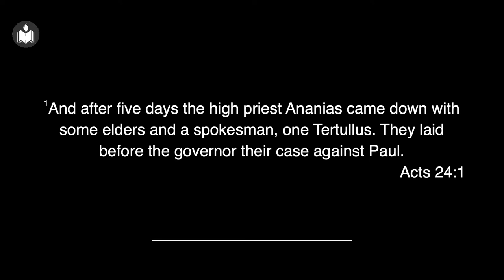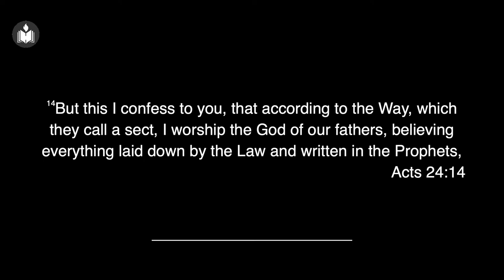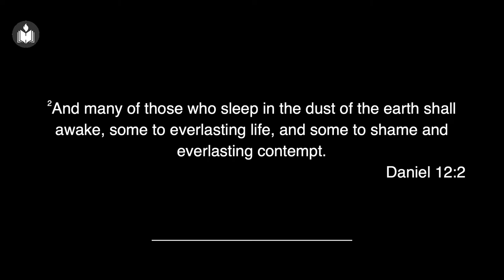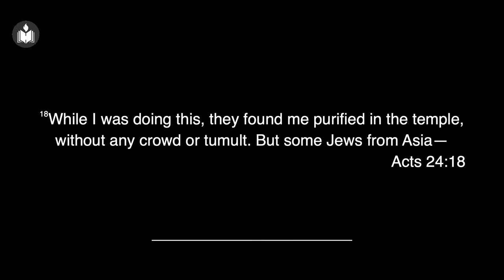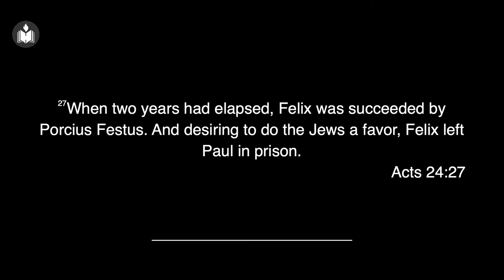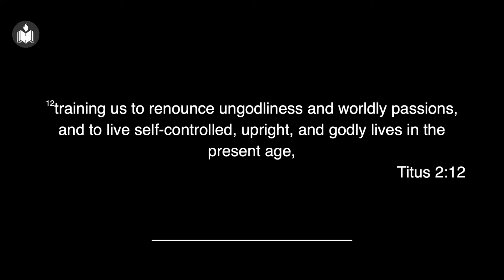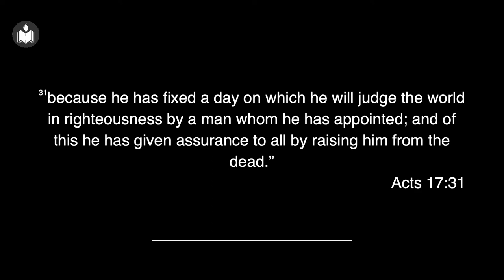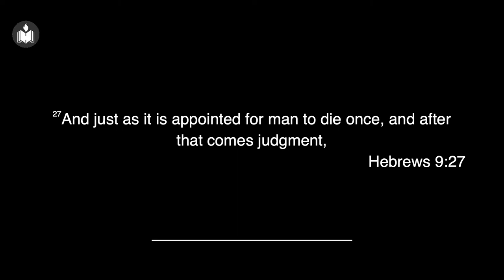Paul and Felix | Justin Thomas | Hebron Oklahoma